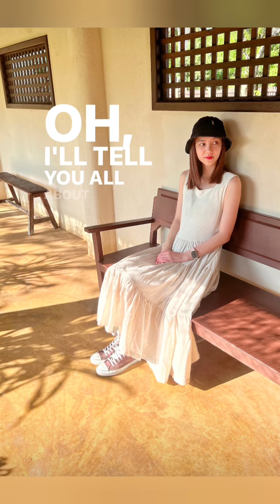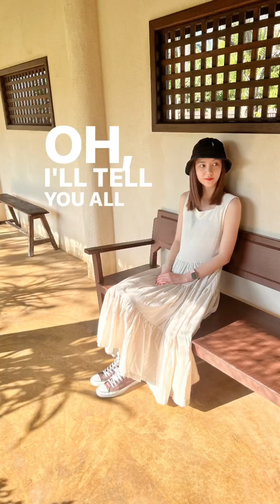20/12/2022 ริชชี่น่ารักสไตล์ญี่ปุ่น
20/12/2022 ริชชี่น่ารักสไตล์ญี่ปุ่น